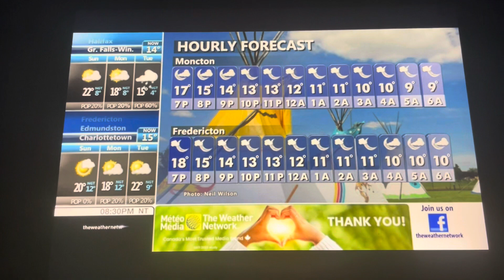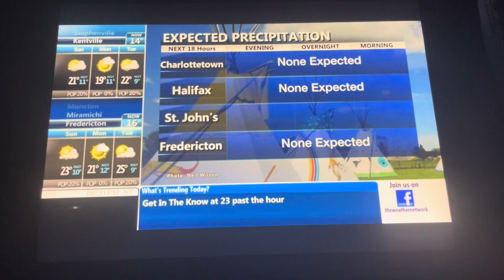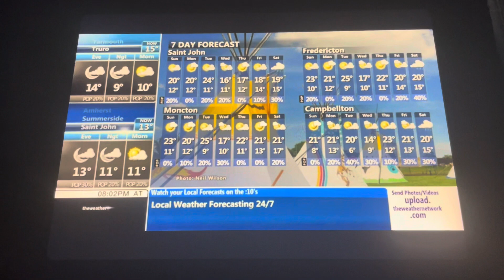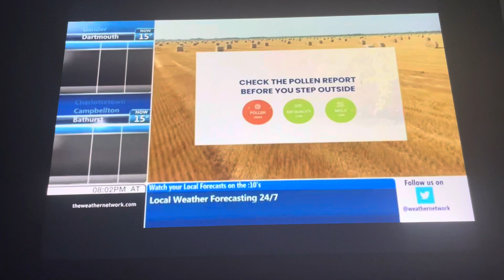The Weather Network Local Forecast/Technical Issue Saturday September 30 2023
Yet so nostalgic

This is my 2nd time I caught the song Ice Cream Kisses by Merrie and the first time capturing Sun Sun Sun by Pastis

Music Used with the Standby Screen:
Ice Cream Kisses by Merrie
Sun Sun Sun (Instrumental) by Pastis

Local Forecast Music:
Love Story (Instrumental) by Velvet Moon